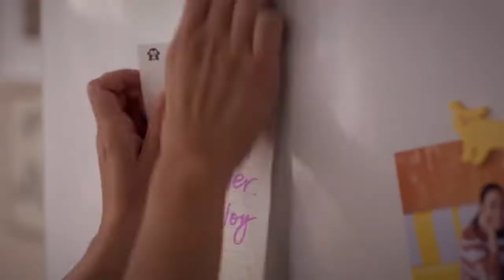"НЕПРИВЛЕКАТЕЛЬНЫЙ" ТРЕЙЛЕР (АНГЛ.) 2018